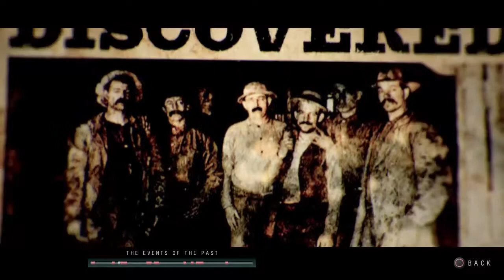Until Dawn Suicide Walkthrough Part 25